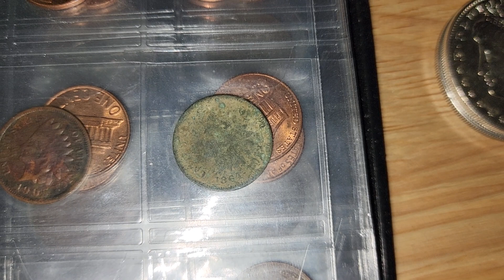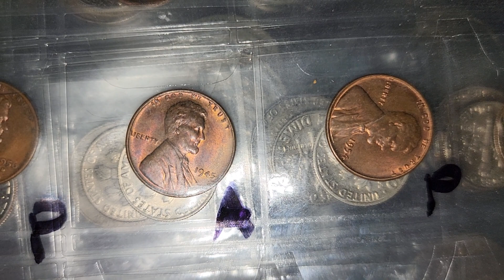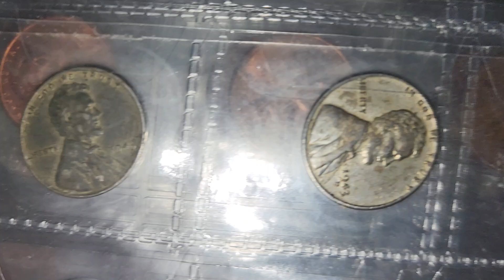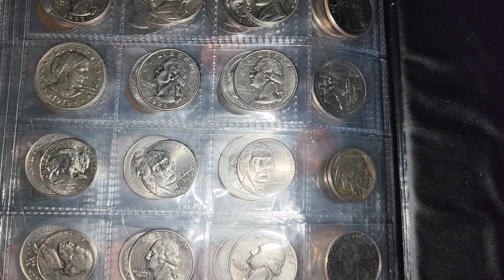a BEAUTIFUL Wheat Penny & some Indian Head Cents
this video is just a random run thru of some of my favorites! pop in the comments and say hello if you please